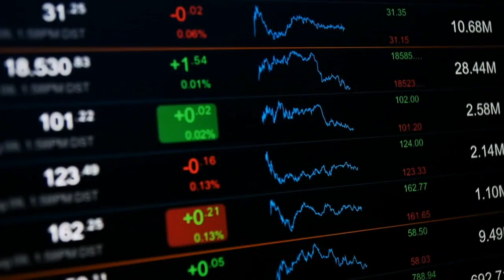EP72: Unlocking Infinite Banking: Building Generational Wealth with Richard Canfield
In this episode, we are joined by Richard Canfield, an Amazon Bestselling Author, Podcast Host, and Authorized Infinite Banking Practitioner. Richard's life took a transformative turn in 2009 when he came across the book "Becoming Your Own Banker, Unlock The Infinite Banking Concept" by R. Nelson Nash.

The profound ideas presented in the book resonated deeply with him, and he knew he had found what he had been searching for all his life. Today, Richard and his team are on a mission to share the powerful message of financial hope and control. Their focus lies in putting people in the driver's seat of their financial lives and creating durable, dependable, generational wealth.

Richard shares the concept of Infinite Banking as we delve into its principles, benefits, and practical applications. Through this discussion, Richard provides valuable insights and strategies for keeping more of one's hard-earned money and reducing taxes. His expertise and passion shine through as he shares actionable steps to implement this financial approach.

Drawing on his experience as an Authorized Infinite Banking Practitioner, Richard works closely with families, business owners, and real estate investors, and in this episode, he talks about how to strategize how you can maximize the wealth that flows through your hands over a lifetime.

Unlock the infinite potential of Infinite Banking and discover how it can pave the way to building generational wealth.

In this episode, we discuss:
1. How one book transformed his perspective on finances and set him on a new path.
2. The concept of Infinite Banking
3. Practical tips and strategies about Infinite Banking and financial control
4. Important lessons he learned from Nelson Nash

Books/Co-author: Canadians Guide to Wealth Building Without Risk, The Process of Becoming Your Own Banker
Cash Follows The Leader, Uninterrupted Daily Growth with High Cash Value Life Insurance